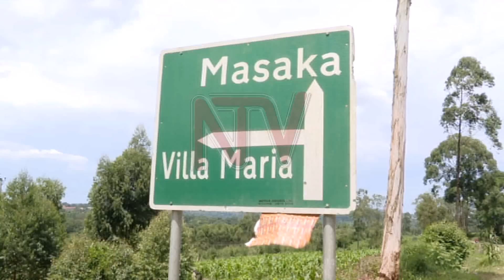Ab’e Kalungu baagala gavumenti ekola ku nguudo eziri obubi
Abakulembeze mu disitulikiti ye Kalungu baagala gavumenti eyanguwe okukola ku kyokudabiriza enguudo ezitakyayitikamu mu kitundu kino. Omugga katonga ogwayabya olutindo ku luguudo lwe Masaka gwaleka gusazeeko ekitundu ekigatta disitulikiti ye Kalungu ne Gomba.Kati abatuuze bakozesa maato okusala omugga okuva e Kalungu okudda e Gomba kubanga kumpi nnyo mukifo kyokuyita e Sembabule.